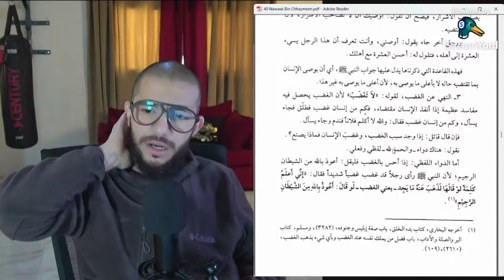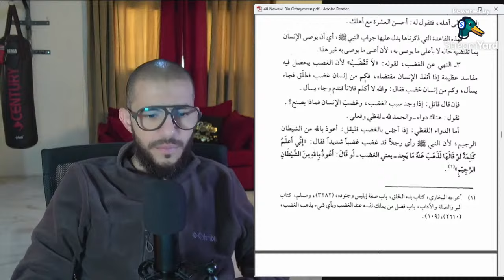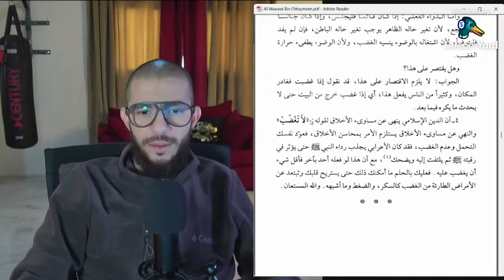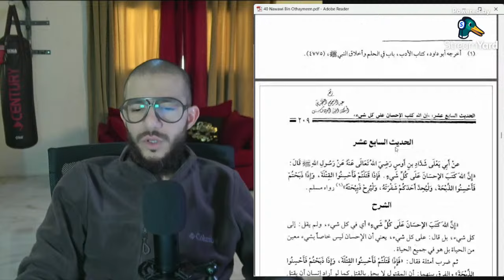#35 | 40 Ahadeeth An-Nawawee | Hadeeth 16 | Abu Mussab Wajdi Akkari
Al-Arba'een An-Nawawiyyah

The 40 Ahadeeth An-Nawawee with the Sharh of our beloved Shaykh bin Mohammed bin Saalih bin 'Uthaymeen 'alayhi rahmatullaah.

This book is a treasure among the Islaamic literature and it is a book that covers so many aspects of our deen. It's doesn't just cover one Islaamic science: it's fiqh, it's aqeedah, it's manhaj, it's mu'amalaat, it's imaaniyaat wa rawhaaniyaat.

It actually covers a lot of aspects of the deen, and it is probably one of the best books authored with the agreement of the 'ulama.

This book is a treasure and bi'ithnilaahi 'azza wa jal, we will be given the opportunity to go over it just like we did with the Al-Aqeedah Al-Waasitiyaah, wa ma tawfeeqi illa billah , so let us begin this journey together insha allah.
شرح-الأربعين-النووية
Al-Arba'een An-Nawawiyyah